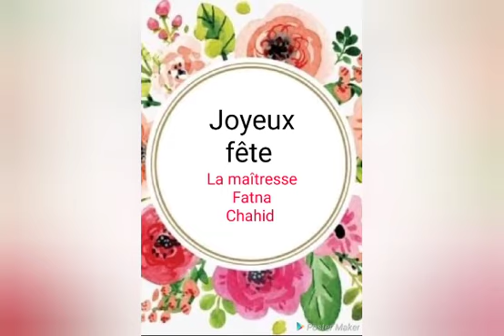Aïd el-Fitr "GS"